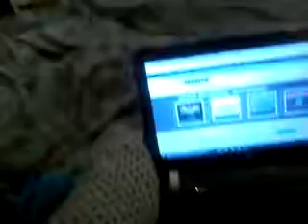Discovery Kids - Pot Luck Card (2010) USA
I Made It Short Because of Category 5 Thunderstrom is coming Sorry for making a short video for a long time is because of work